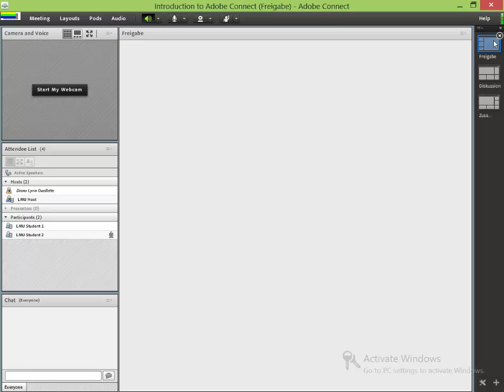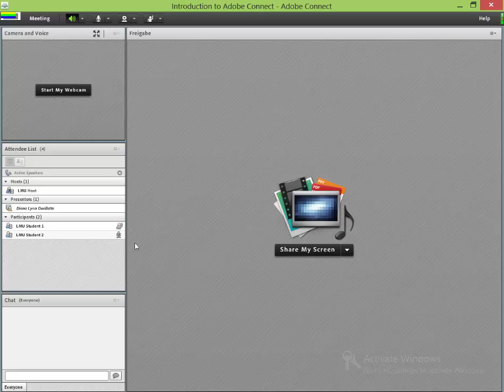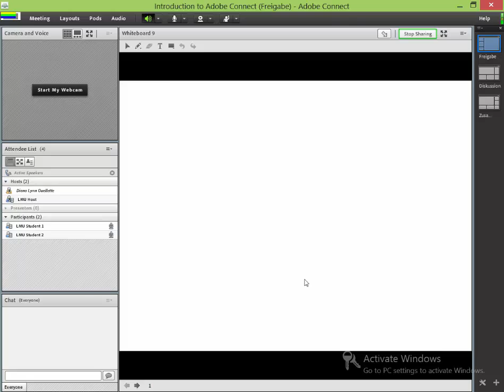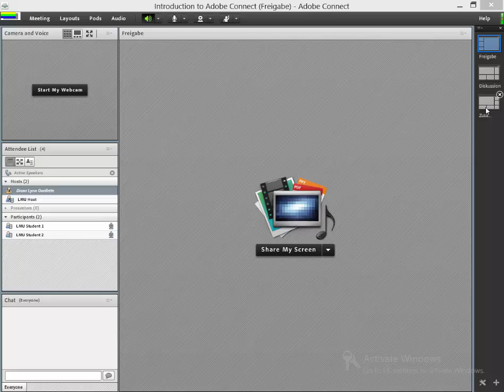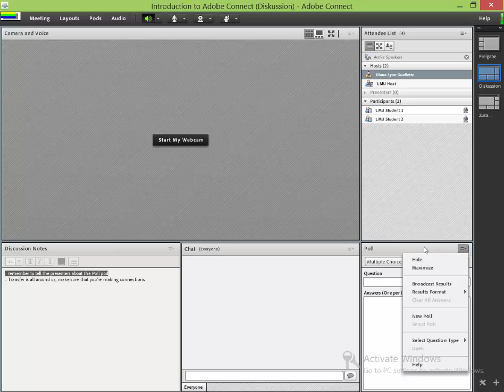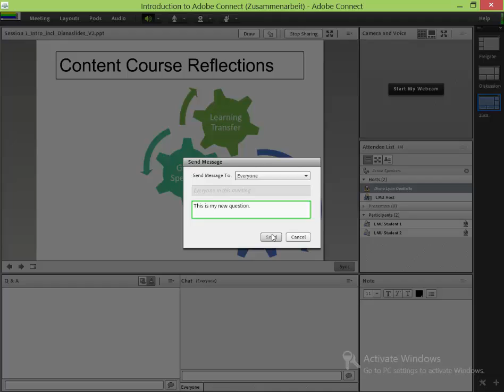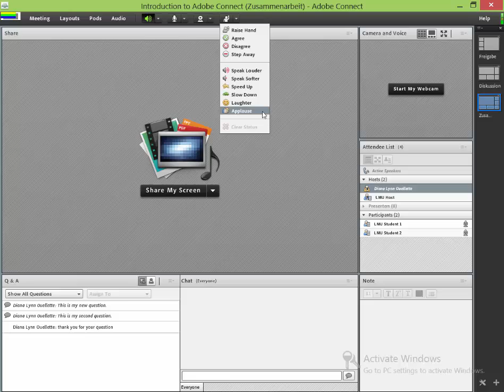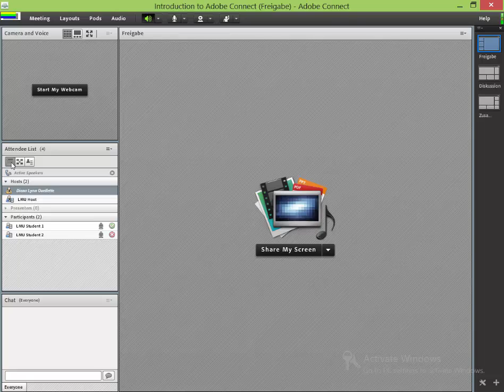Adobe Connect Demo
*I was overcoming a cold during the making of this video. My apologies for the background sniffles.

As mentioned in the tutorial, Powerpoint unfortunately loses much of its formatting when used in Adobe Connect. If you still prefer to use Powerpoint over PDF slides, here’s a list of the formatting that will be lost and should be avoided